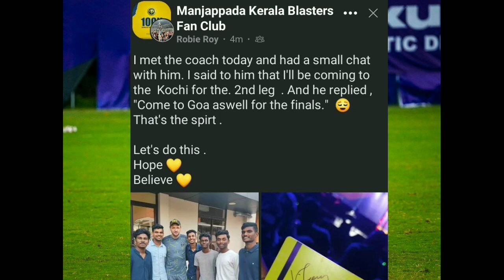ബ്ലാസ്റ്റേഴ്‌സ് ഫൈനലിൽ എത്തും😱| BFC കോച്ച് പറഞ്ഞത്🤯| ആശാന്റെ മറുപടി🤩| Kerala Blasters News